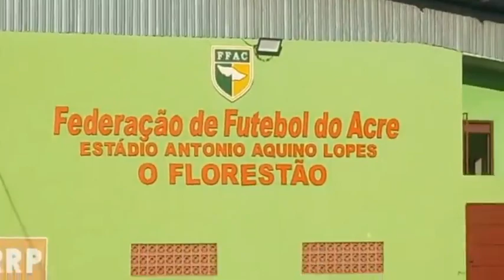ANDIRÁ GOLEOU O SÃO FRANCISCO 4x0